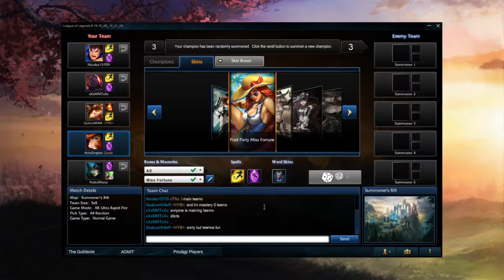LoL - Artis Plays League #3